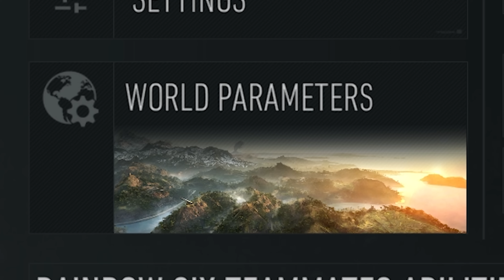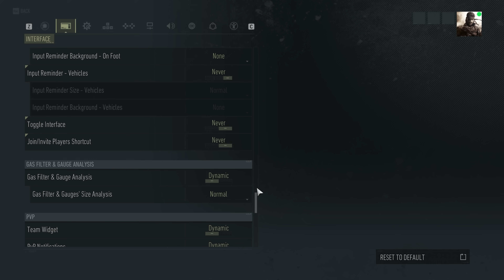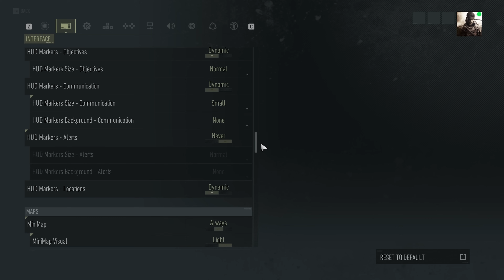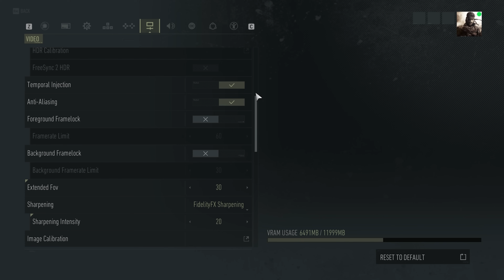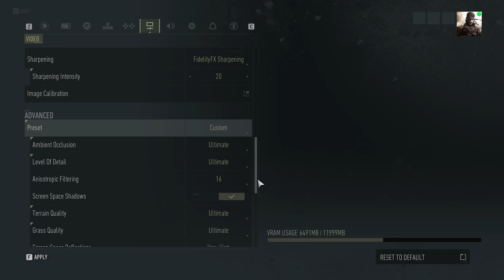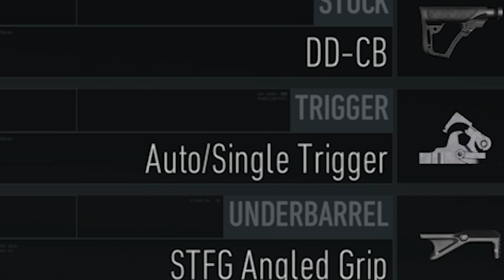My FAVORITE Attachments, Go-To Weapons, Tips and Tricks, Graphic Settings, and SO MUCH MORE!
My FAVORITE Attachments, Go-To Weapons, Tips and Tricks, Graphic Settings, and SO MUCH MORE in this Ghost Recon Breakpoint gameplay video!

🧠 Game knowledge:
- Ghost Recon Breakpoint is a tactical shooter developed by Ubisoft, set in the vast open world of the fictional Aurora Island. Players step into the shoes of a Ghost, an elite special operations soldier, who must navigate a hostile environment filled with rogue Ghosts, drones, and wildlife. The game emphasizes stealth and tactical gameplay, allowing for both solo and cooperative multiplayer experiences. With extensive character and gear customization, players can tailor their approach to missions while managing survival elements like injuries and resources. The dynamic weather and day-night cycle add realism, enhancing the immersive military simulation experience as players uncover the island’s secrets.

Wanna become a channel member? Click this link!